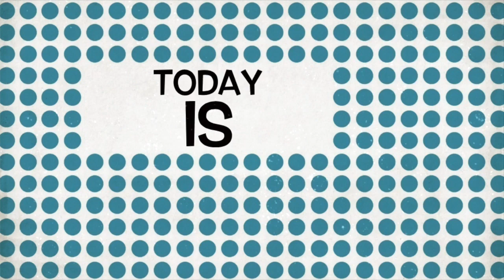サッカー選手と嫁とタイ【日常Vlog#99】バンコクのお家♪コンドミニアムのジムとプールでダイエットスタート！タイにきて5ヶ月！もう4キロ太ってます。夏美さん。笑